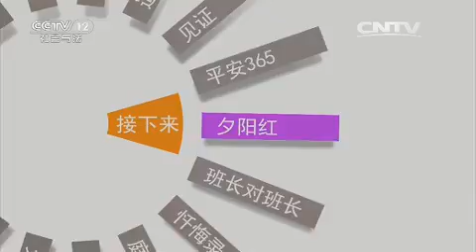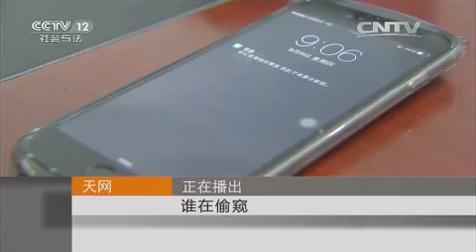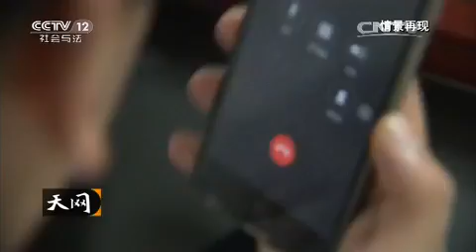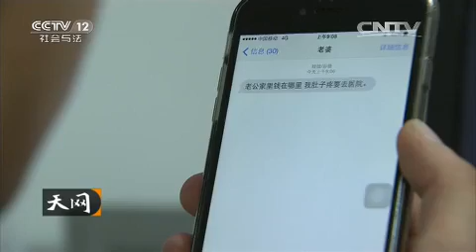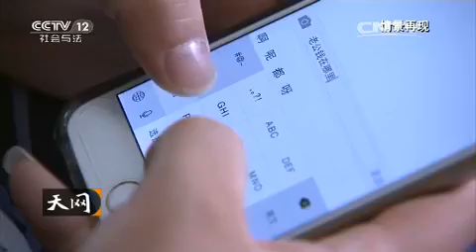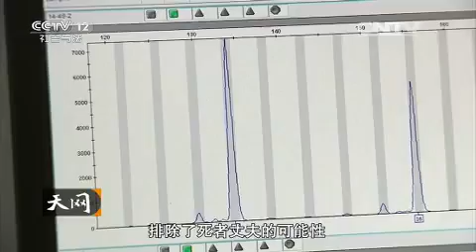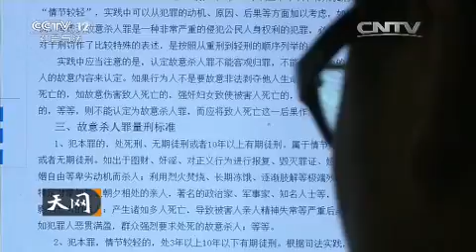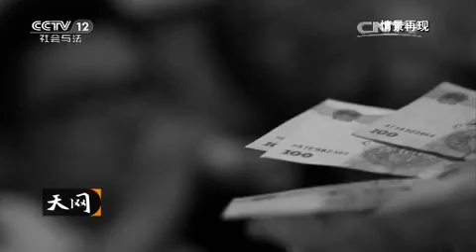谁在偷窥【天网 20150828】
本期节目主要内容： 新小区、阔太太，有美满幸福的家庭、有爱她的丈夫和儿子、全职年轻漂亮的家庭主妇，却被发现死于家中。同一小区、不同命运、爱用望远镜窥视别人的他，却抛妻弃子走进铁窗。敬请收看。